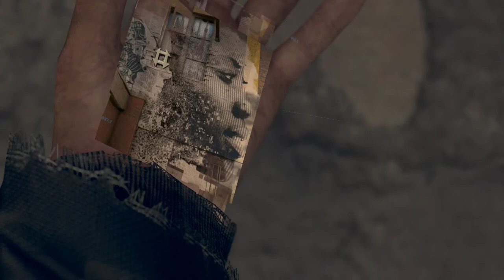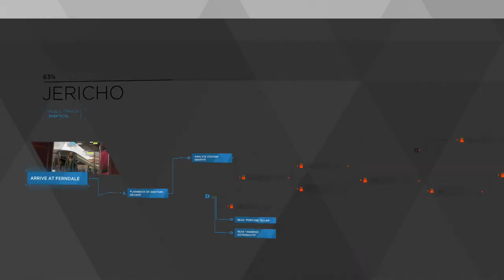detriot part 5